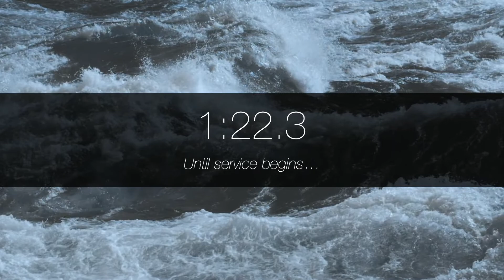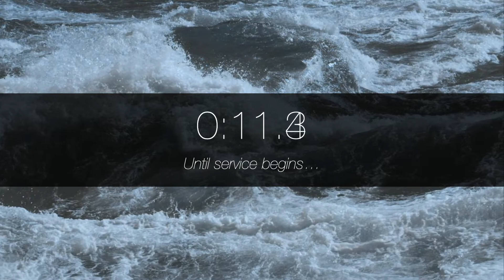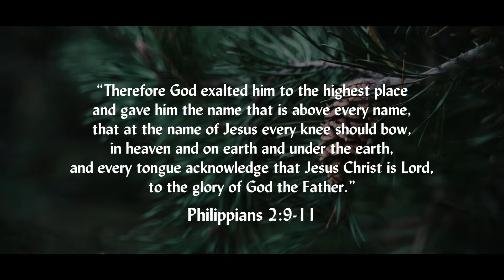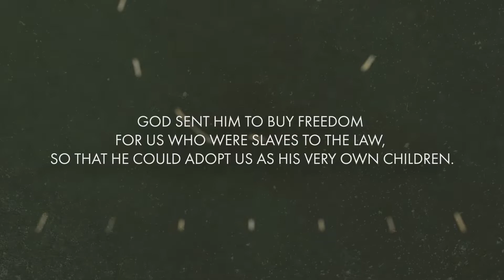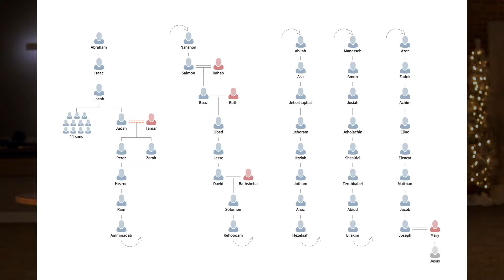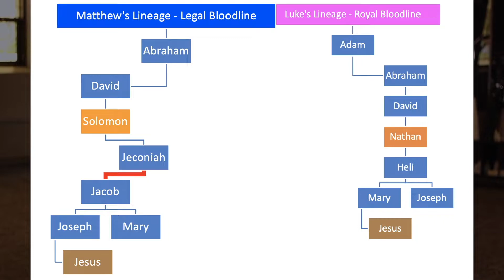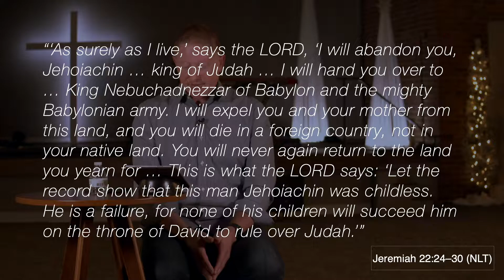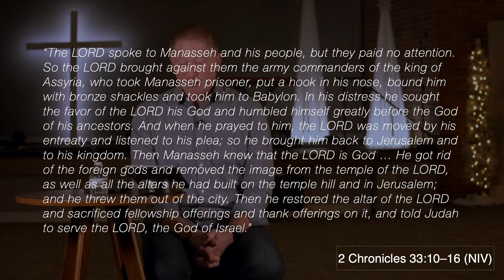Special Online Service // Sunday, Dec. 26th